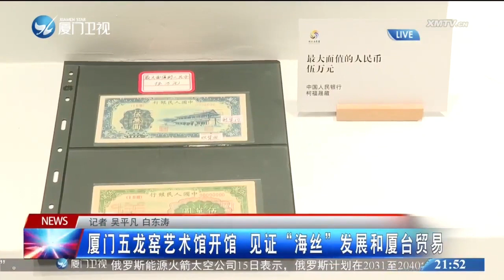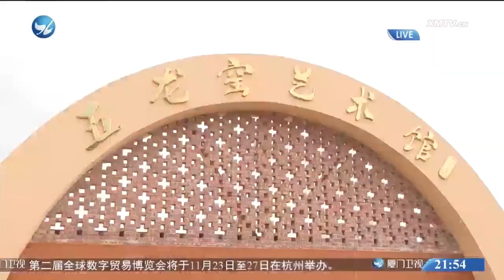【兩岸】廈門五龍窯藝術館開館 見證「海絲」發展和廈台貿易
為了更好地保護、傳承、發揚陶瓷文化，廈門五龍窯藝術館16日在廈門同安正式開館。廈門同安的坑仔口制陶窯址，至今仍完整保存著五條珍貴的龍窯，窯爐依斜坡而建，坡度約15°，整體落差約10米，窯爐修長，形如長龍，故稱“五龍窯”。龍窯是中國古代南方特有的一種燒陶窯爐形式，歷史悠久，承載著深厚的中國陶瓷文化底蘊。